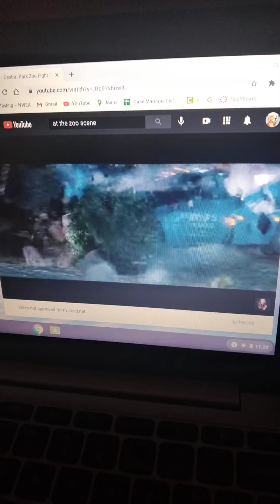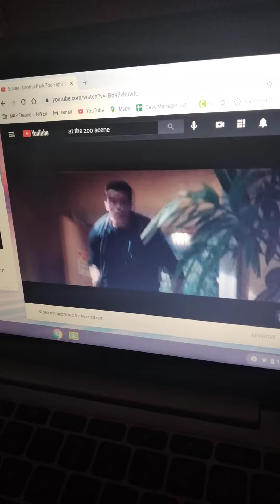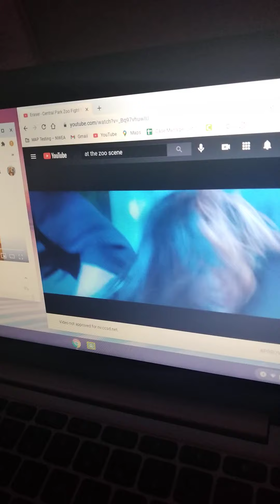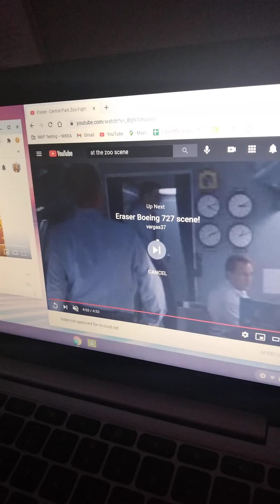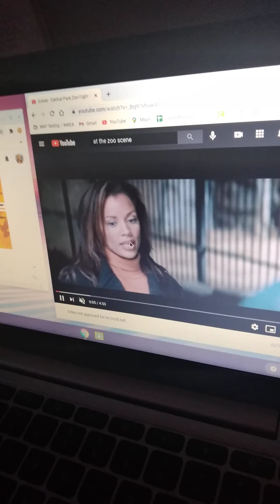Moana 4.5 stars out of 4.5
jan